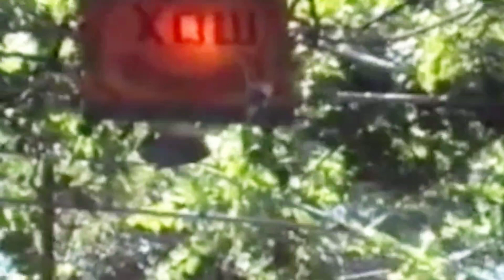TOYLARIMIZ AĞDAM 1989...(Qiyaslı kəndi1#) Abunə olmağı unutmayın...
@ArxivTvQarabağ YouTube kanalı.

@Şakir Məmmədov Arxiv Tv 1990...

   Arxiv Tv Qarabağ kanalına baxın, bəyənin və kanalınıza abunə olmaqla dəstək olun...

   **Xəbərdarlıq:Xahiş edirik ki, başqalarının şərəf və ləyaqətini təhqir edən şərhlər yazmayın.Əks təqdirdə şərhləriniz silinəcək.

   *Arxiv Tv Qarabağ kanalında yayımlanan videolar kanalın mövqeyini əks etdirmir.Kanal ittihamların məzmununa görə məsuliyyət daşımır.Hər hansı video materialda adı çəkilən bütün hüquqi və fiziki şəxslərin mövqeyini də işıqlandırmağa hazırıq.

   *Arxiv Tv Qarabağ kanalında yayımlanan videolara LOQO və YAZILAR silinmədən 48 saat sonra tam və ya hissə-hissə paylaşıma icazə verilir.LİNK formasında yayılması sərbəstdir.Qaydalar pozurlarsa şikayət ediləcəyini nəzərə alın.

   *Müəllif hüquqları Arxiv Tv Qarabağ kanalına məxsusdur.Hüquqlar qorunur.

   Arxiv Tv Qarabağ kanalına abunə olmağı unutmayın...

Şakir Məmmədov# arxiv#Qarabağ#Ağdam#Zəngəzur#Təbriz#Ankara#füzuli#xankəndixocalı#şəhid#şuşa#tərtər#bərdə#xocavənd#gəncə#şəmkir#şirvan#şəki#qəbələ#qubadlı#astara#şamaxı#muğam#dağ#çay#dəniz#səhra#qobustan#quba#